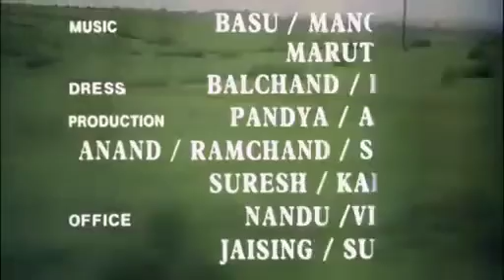Tumhe chor k ab jeene ko jee to nahi || basera || asha kishore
video's song's of kishore kumar
Just uploaded for the entertainment purposes only
Share with Facebook ,whatsapp and twitter or other social media sites
You can give me your songs request in comment box for your favourite songs